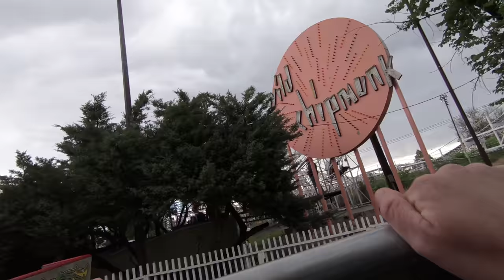Lakeside Amusement Park Vlog - June 2018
First video from our new channel, TripleHelix. In this video, I explain the name of the new channel, what to expect from its content, and film a recent visit to Lakeside Amusement Park in Denver, USA.

Quality: 2.7K, 60 FPS

Filmed By - Karl Travis